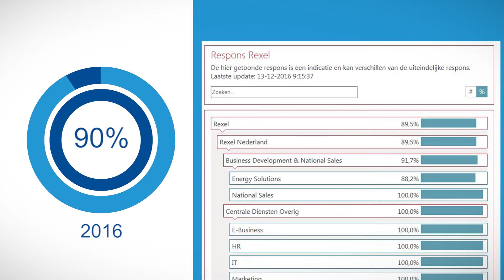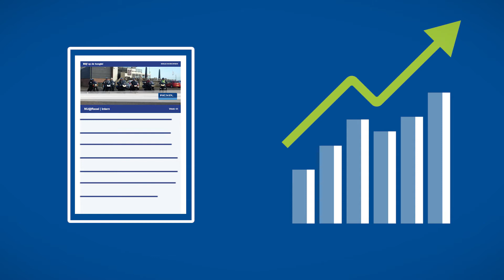Rexel Animatievideo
Animatievideo laten maken? Animatie.Online produceert video's in alle soorten en maten. Van kleurrijke 2D animatie tot technische 3D animatie, uitlegvideo's en videoclips.